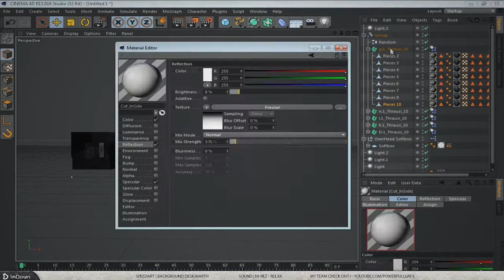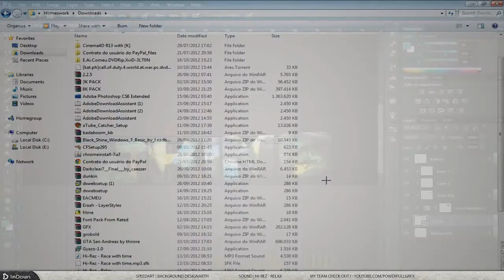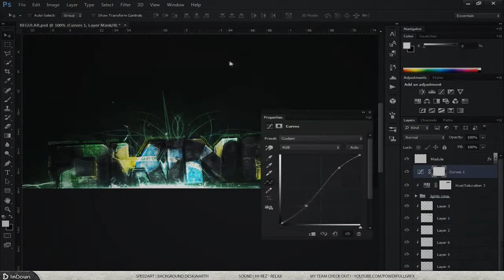Dking - Time Lapse